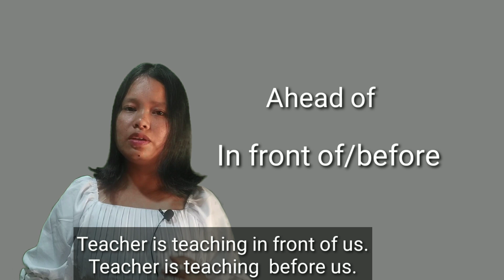Ming 10 Prepositions aro uni ortorang | Preposition MASIANI TV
Ia video ming 10 Prepositions aro uni ortorang ko example-rang baksa talataha